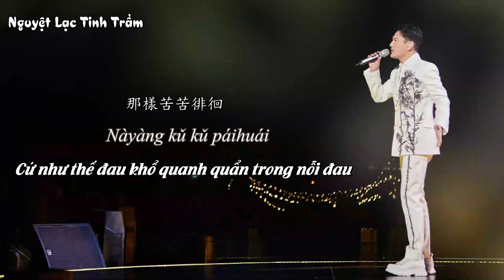[Vietsub][Pinyin - Audio][Trương Tín Triết] - Dụng tình (Đêm nhạc hội năm mới 2024)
🎈 Song : Dụng tình (用情)
🎈 Bản gốc - Trình bày : Trương Tín Triết
🎈 Show : Đêm nhạc hội năm mới 2024 (跨年演唱會2024)
🎈 Đài : Bắc Kinh
🎈 Sub - Encode - Time - Typeset : Panda
🎈 Bản Vietsub thuộc về Nguyệt Lạc Tinh Trầm